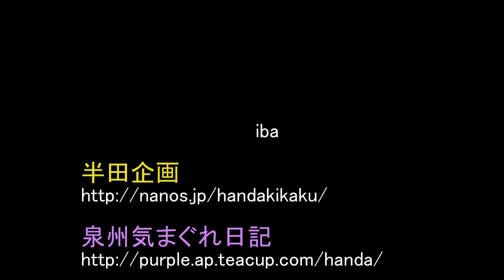2016 樫井東やぐら試験曳き 其の壱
樫井東やぐら試験曳き 其の壱